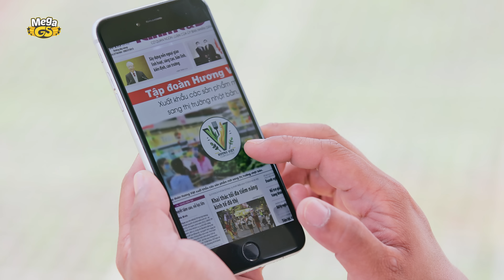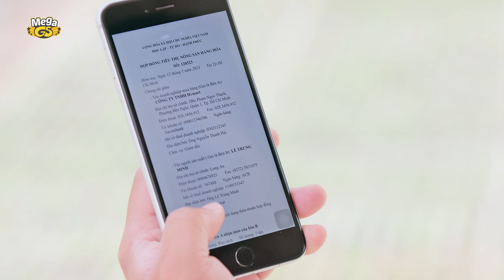ĐỪNG KHÓC ANH ĐÂY RỒI - TẬP 25 | Phim Hay 2024 |Phương Anh, Kiều Khanh, Như Đan, Nguyên Bảo, Anh Tài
🔥🔥ĐỪNG KHÓC ANH ĐÂY RỒI - Phim truyền hình hoàn toàn mới từ nhà sản xuất Mega GS. Mời quý khán giả đón xem vào khung giờ 👉19H từ thứ 2 - thứ 5 hàng tuần trên VTV9. Phát lại 20H cùng ngày trên kênh Mega GS Entertainment.